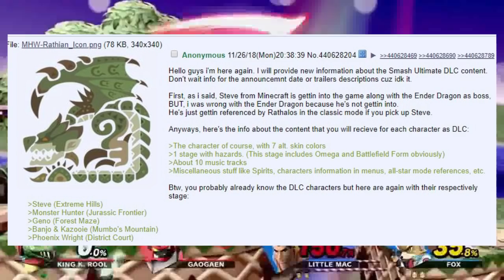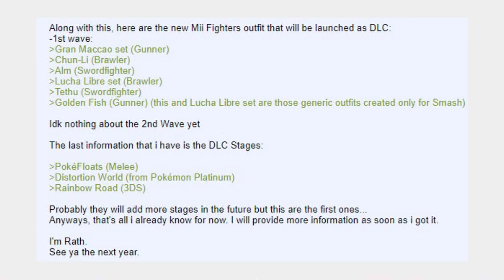SUPER SMASH BROS ULTIMATE RUMOR 👏 REVIEW 👏 #2 LETS LOOK AT THIS "LEAKERS" CLAIMS OF DLC MAGIC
I meant to upload this topic a week ago. Sorry about being late.
I'll be analyzing and telling you what I think is real/fake, likely, unlikely, either real or fake, likely fake, I did dig some of the concepts of Smash dlc.

oh yeah um... HUGE ..and. MASSIVE AND ... REAL. But seriously, it's okay to do leak videos, but just do a little less misleading, and don't drown your fanbase in 8 ads. Treat them with respect, be honest, and they will understand and treat you well back.

♦ Support Casualverse!
All Donations go to improve the quality of Casualverse, and you will be featured and shouted out. Thank you so darn much.

♦  SUPPORT Working Artist and Treat Yo'self! ♦

If you managed to get down this far...thank you.
You're what makes this worthwhile.